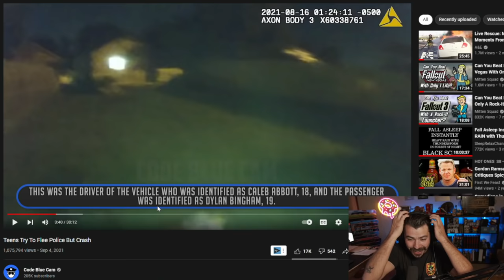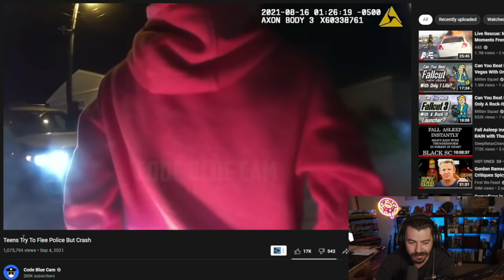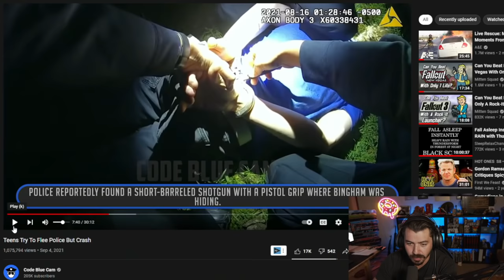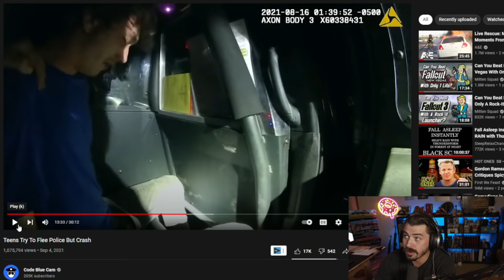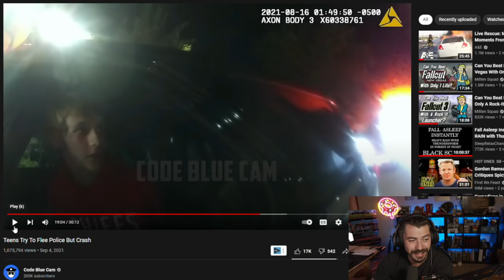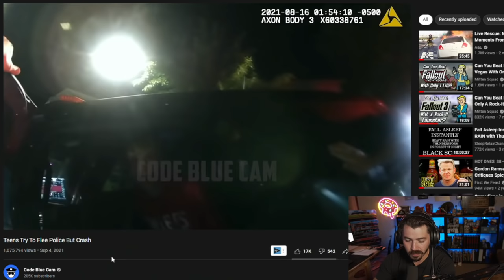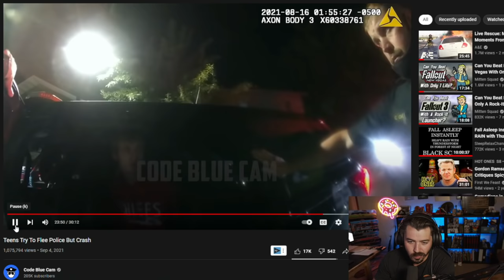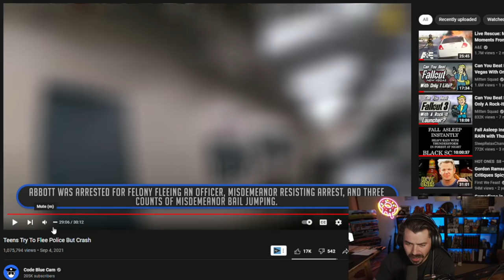Teen Criminal Masterminds Caught by Police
What the heck is going on with this town. T-rexes and trouble makers everywhere.

My specs:
I9-9980XE
2080TI
64 gb ram

*address*
Wanna send me something?
Donut Operator
20079 Stone Oak Pkwy

*Equipment used*
Main channel/stream camera: